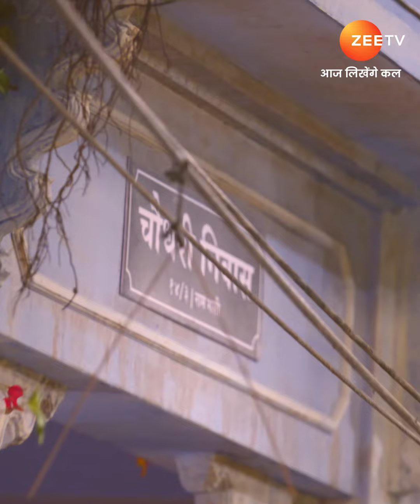Best of Meet | मीत | Zee TV APAC 6 PM SGT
Despite her efforts to provide for her family, Meet's disregard for societal gender norms and her nonconformist job as a delivery agent make her an unsuitable girl in the eyes of her family.